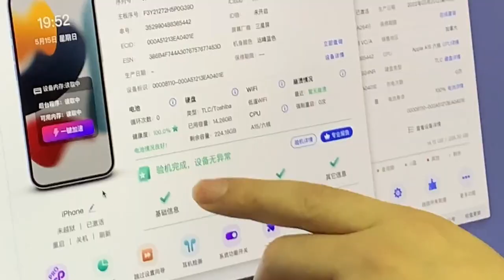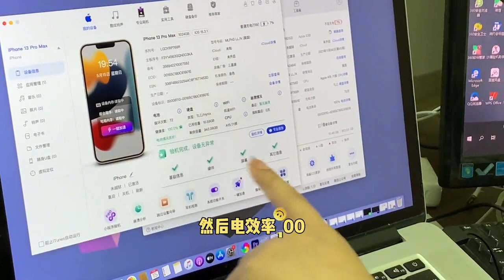真忽悠，都说 iphone 13 Pro Max 跌近1000元，现实好扎心